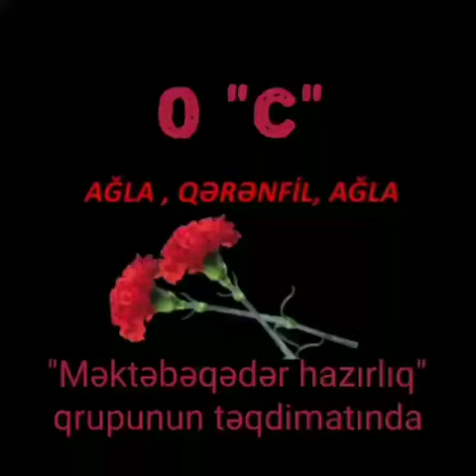"20- Yanvar Ümumxalq Hüzn Günü"nün 31-ci ildönümünə həsr olunmuş onlayn tədbir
Sabunçu rayonu Telman İsgəndərov adına 142 nömrəli tam orta məktəbin 0c sinif şagirdlərinin təqdimatında "20- Yanvar Ümumxalq Hüzn Günü"nün 31-ci ildönümünə həsr olunmuş  onlayn tədbir